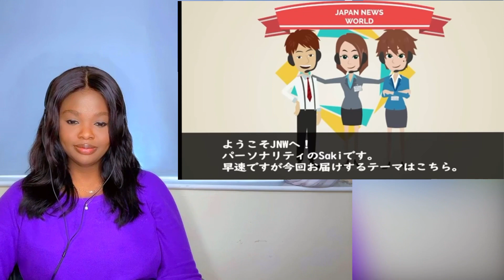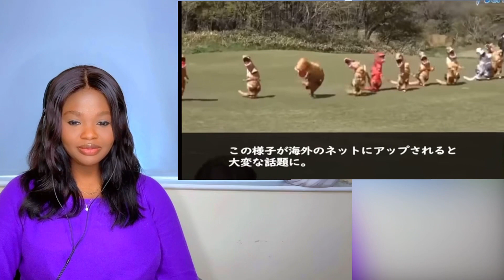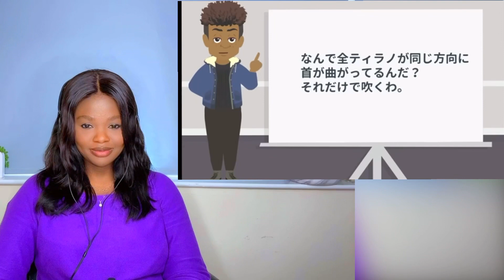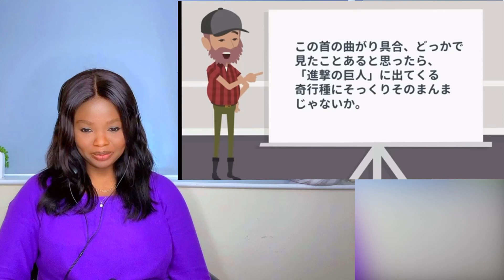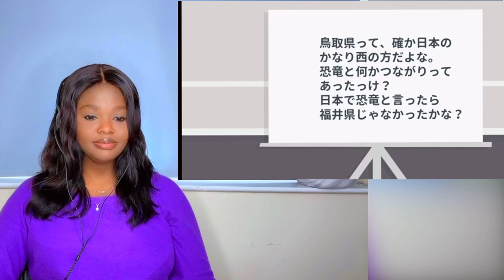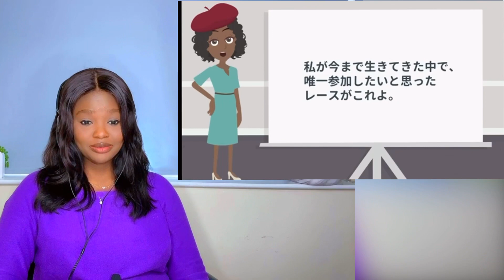外国人大爆笑!「相変わらずなにやってんだよｗ」日本のとんでもない光景に笑いが止まらない! can't stop laughing at the ridiculous sights of Japan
THANKS GUYS FOR SUPPORTING MY CHANNEL I LOVE AND
APPRECIATE EVERYONE.